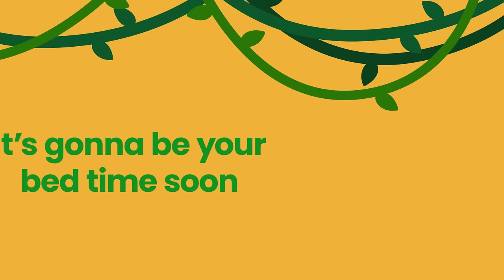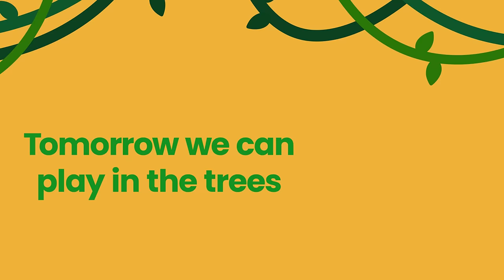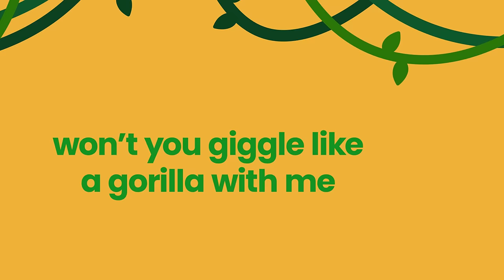Mama B & Uncle T - "Gigglin Gorillas" - (Official Lyric Video)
The Official Music Video for 'Gigglin Gorillas'

Animation by PJ (planetjanet.tv)